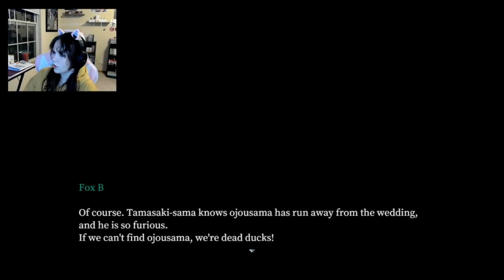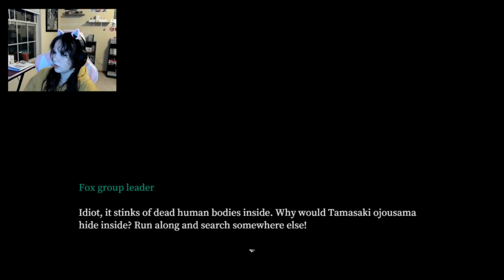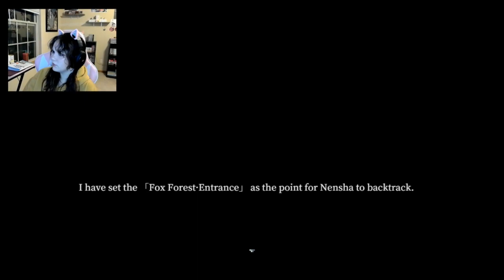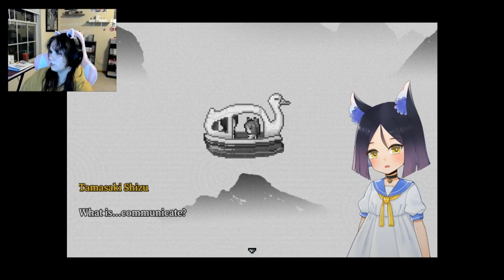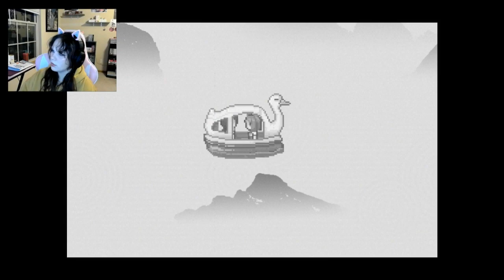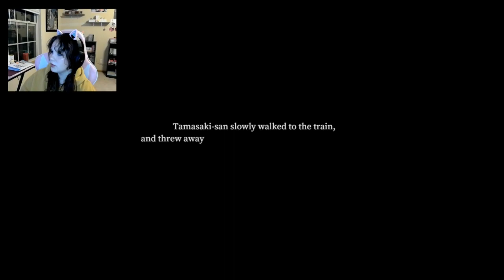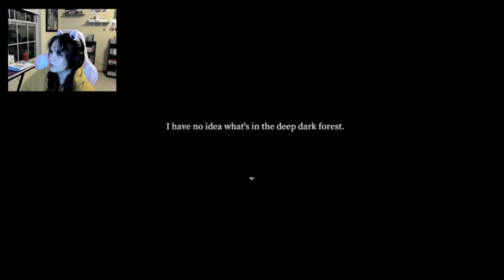Helping the Fox bride - Tales of the Black Forest [3]